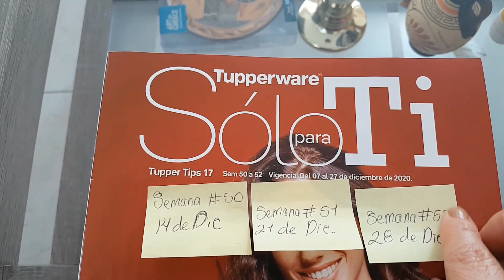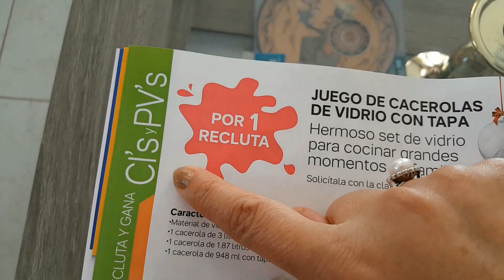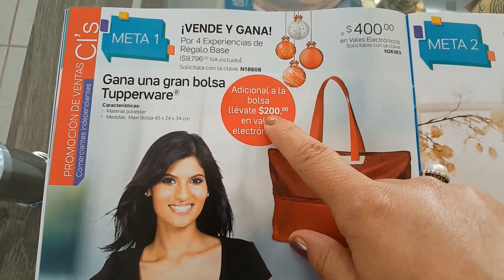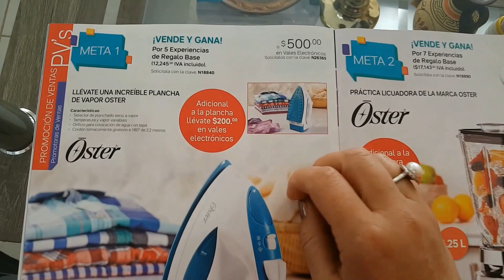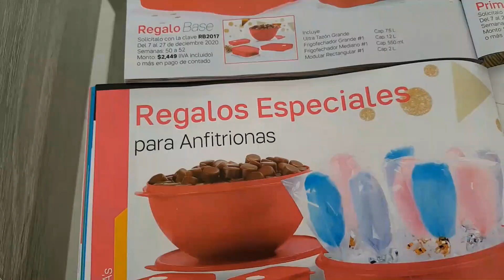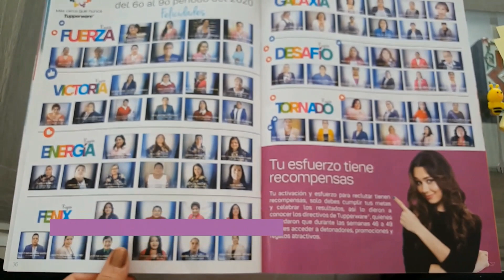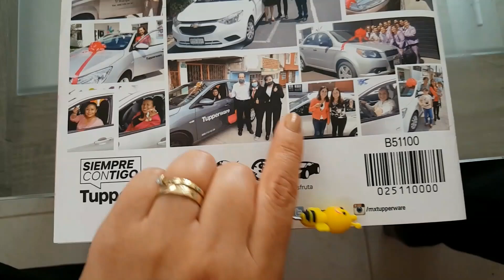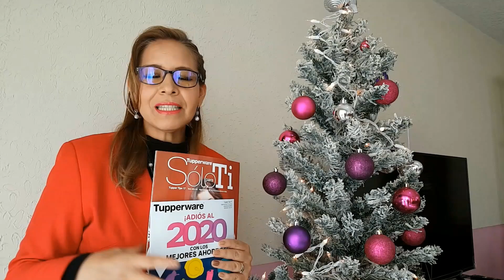SOLO PARA TI #17 TUPPERWARE 2020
📝 ¿Tienes DUDAS o quieres que hablemos de algún tema o producto en especial? Deja tu comentario, te respondo con gusto!
💰¿QUIERES VENDER? Ingresa al siguiente link y llama al número que esta, te pondrán en contacto con la promotora más cercana a tu localidad.

📌Promotora de ventas: Ale Carrillo
📌Unidad: Abejas
📌Distribuidora: Carnaval
📌San Martín Tex, Puebla. México.